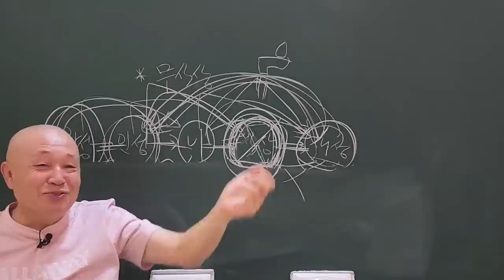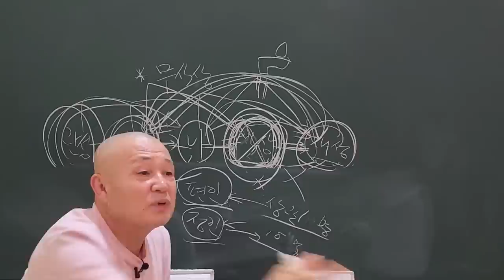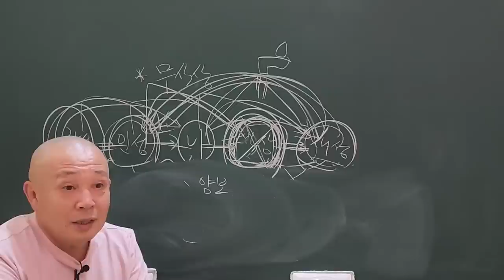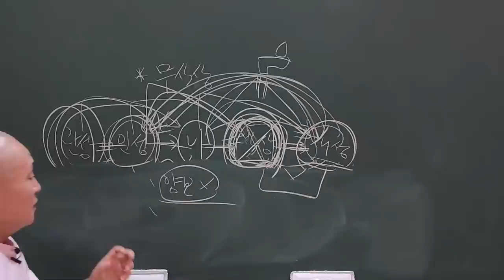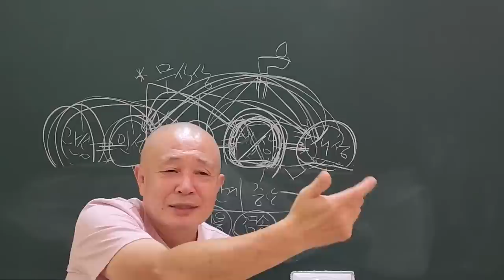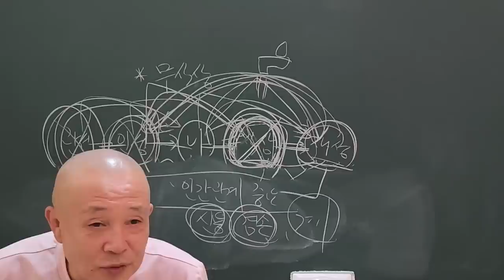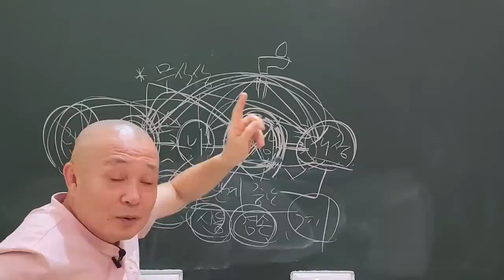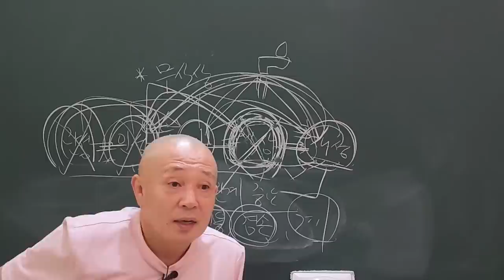무식상의 반전매력 사람끄는 재주가 있다!